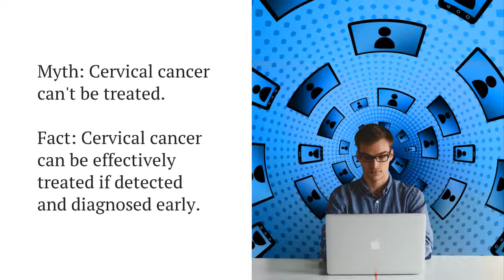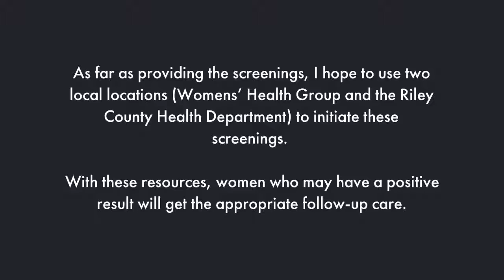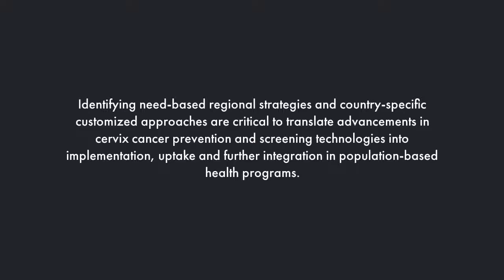Cervical Cancer Prevention-HLTH 632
The major stakeholders in the healthcare system are patients, physicians, employers, insurance companies, pharmaceutical firms and government. For my presentation I want to base my focus to the government, patients and for the good of the physicians as a whole. As for my community, I want to focus on presenting to the health department, they hold yearly health fairs and it would be a good idea to get this going and incorporated with them. Also, by presenting this to the board of the health department, I may be able to reach farther outside of just Riley County. Next would be the Women’s Health Group they are our main branch of gynecology in Manhattan, KS. They serve as a mentor for cervical cancer guidelines, as well as spreading awareness and treating the patients. Next, I want to focus on my co-workers and peers, and have them see the importance of what I am doing and why they should be a part of it. I would like to have a presentation before my launch and receive feedback from the health stakeholders in the community. This would provide the best amount of feedback and allow for me to build upon my program. It would also allow me to reach above and beyond if needed. Lastly, my main focus, is the patients. I want to make them feel comfortable with the process and also be able to trust those who are implementing the program. I want the patients to feel as we are helping them instead of it seeming like a job. We are doing this for the women in the community. I want our focus to be on them.